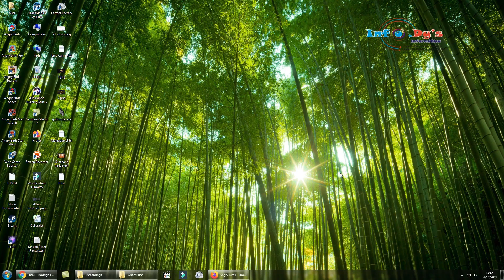PC - Angry Birds - Short Fuse - Level 26-5 - 131,110 - World Record!